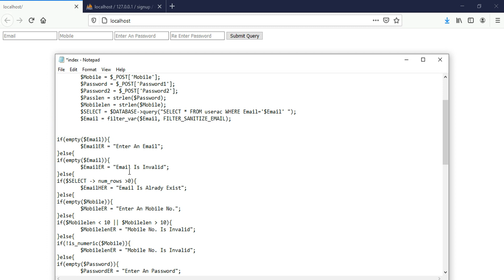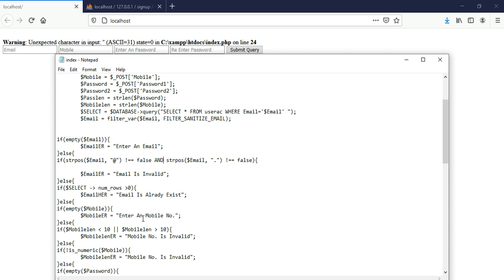Smart Login System With PHP MYSQL Jquery And Ajax - 4 | Smart Login System #04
This Youtube Channel About Some
Web (Programing, Development, Design) Education And Learning With Practical Example !
Public Can Learn Here (HTML, CSS, JAVASCRIPT, JQUERY, PHP, MYSQL DATABASE)
or more server Systems But Main Target Is on Server Language PHP !
many people and childs not can attend college or institute
for reason money or more problems !
so i decided i will create a platform for Free  on web !
here i'm not use voice in video
because voice can scale Tutorial in anyone particular language !
And This Channel as Book for everyone !